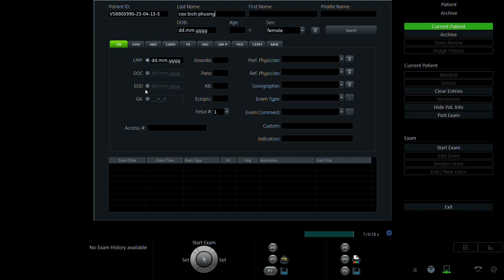CAO BÍCH PHƯỢNG 1997 p1